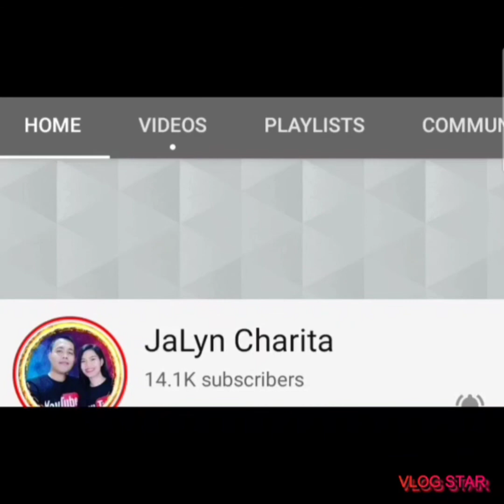Ang Ganda ng bulaklak